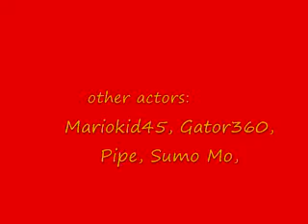The Hillbilly's Revenge episode 1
thanks to: Kaciegirl23! She was wearing a suit like that, so i got the idea! thank you!
Star: Lil Cali Boy (hillbilly)
Actor: Mariokid45, Gator360, Sumo Mo, Pipe, and lots more in the credits!